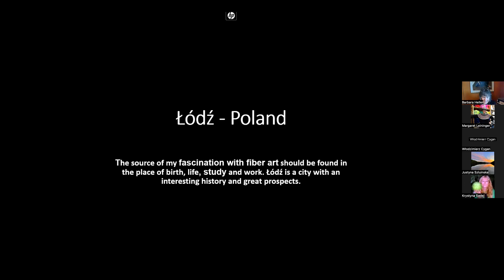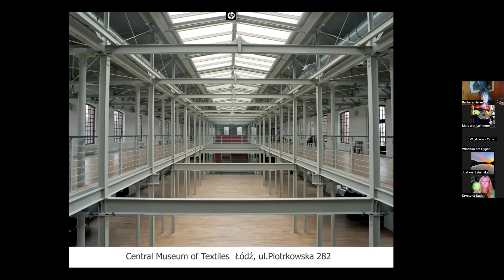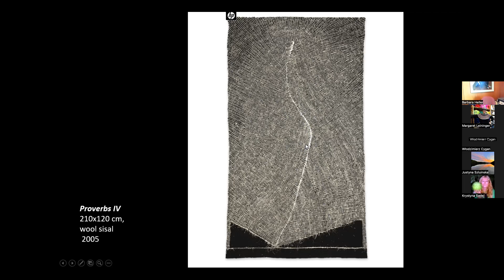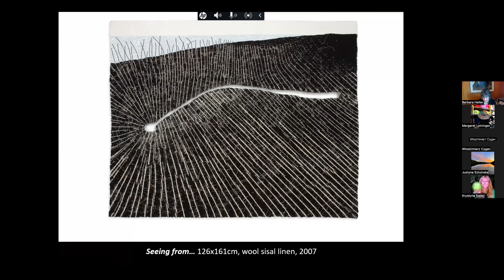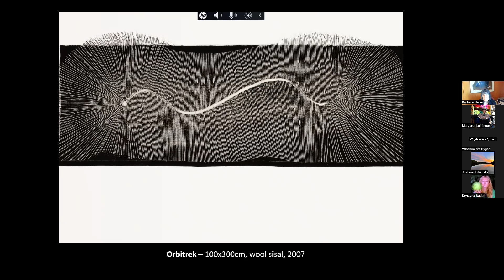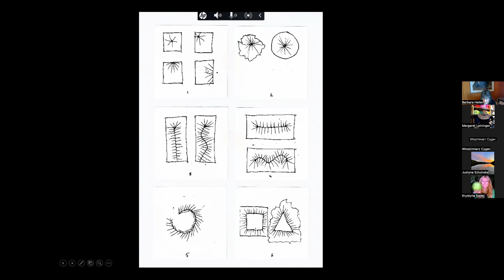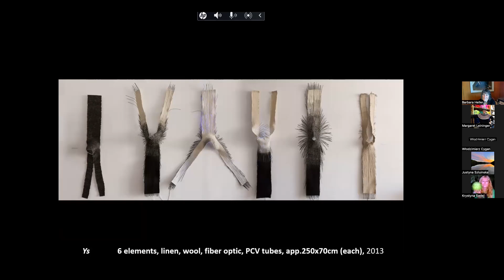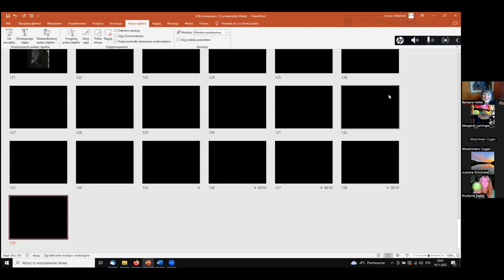ATA 2022 Fall Ambassador Włodzimierz Cygana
A recorded Zoom presentation by Włodzimierz Cygana who was American Tapestry Alliance's Fall 2022 Ambassador. Włodzimierz Cygana resides in Poland and exhibits his work internationally. Cygana explores the dimensional aspects of weaving, playing with the directionality of warp threads, and recently has incorporated optical fibers as a material.